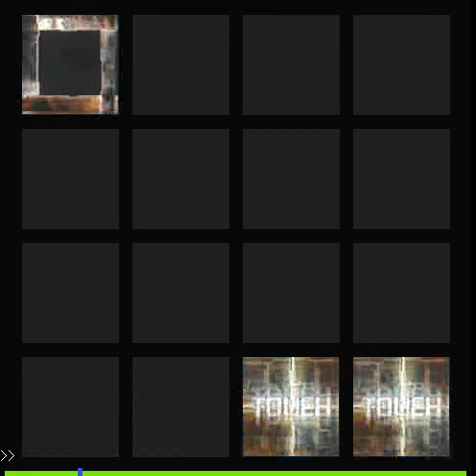[jubeat knit] I'm so Happy[EXT](BPM80%+シャッター+ハンドクラップ)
自分向けjubeat動画
I'm so Happy[EXT]
速度80%=bpm144.8
シャッターマーカー＆ハンドクラップ